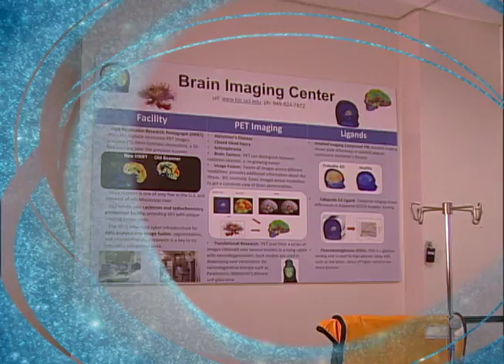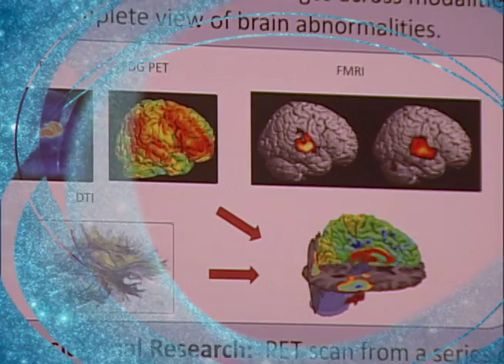NPDOC 2008 Lifetime Achievement Award: Robert & Margaret Sprague